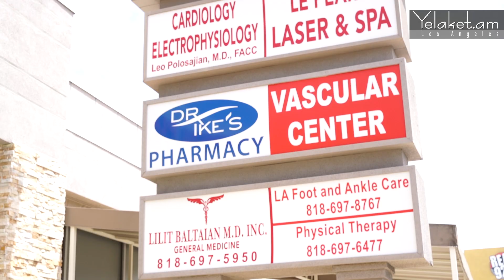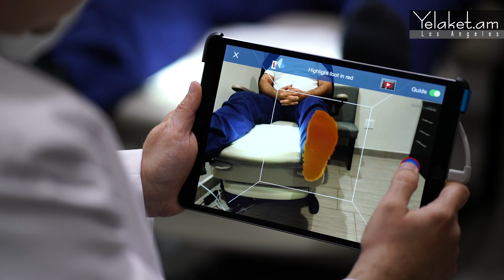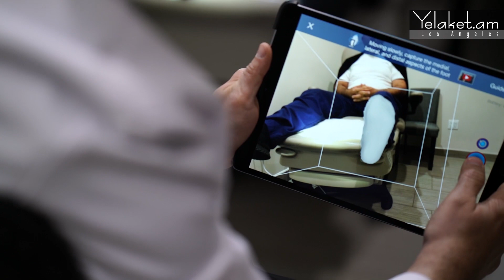Շատ հաճախ հիվանդին մանրակրկիտ չեն լսում. վիրաբույժ